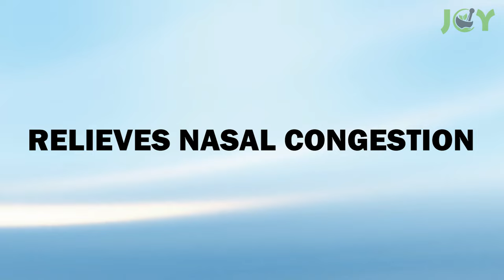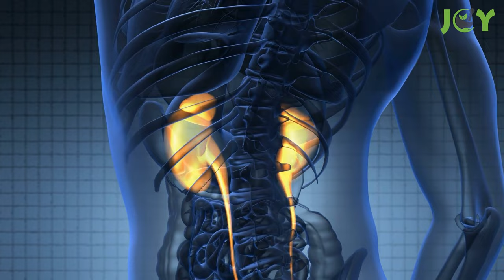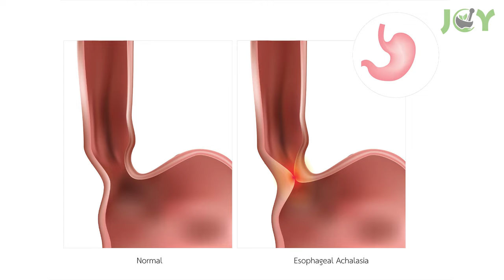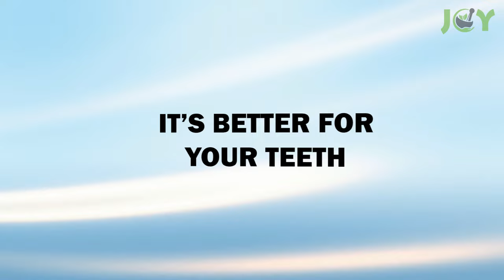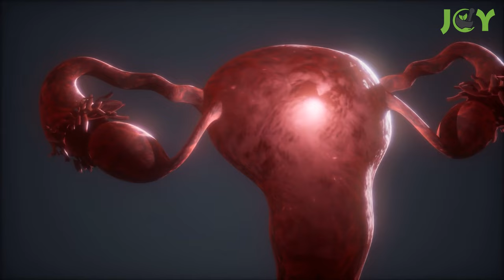11 Health Benefits of Drinking Warm Water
Here are some amazing health benefits of drinking warm water every day! Drinking warm water in the morning on an empty stomach, in particular, has been shown to provide many benefits over drinking cold water. And if you're like most people, you probably start your day with coffee and drink sever cups throughout the day. Well, warm water has similar benefits as coffee, and it's WAY better for you!

Drinking warm water daily is an easy and inexpensive health practice that can make a huge difference in how you feel! Watch this video to find out more about the health benefits of warm water and how it can help you improve your health.